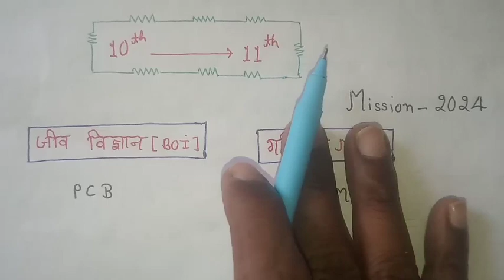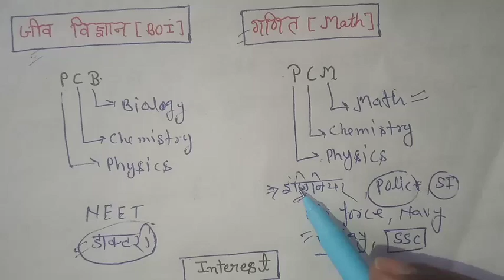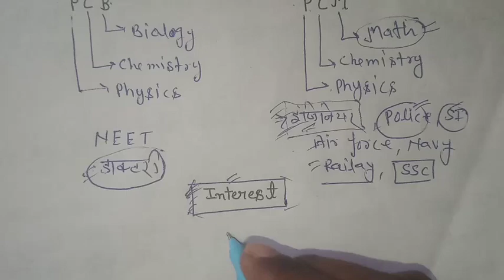10th के बाद 11th में कौन सा subject ले | 11th में जीव विज्ञान या गणित ले|biology se pdhe ya math se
10th के बाद 11th में कौन सा subject ले | 11th में जीव विज्ञान या गणित ले|biology se pdhe ya math se

11th me kaun sa subject le, 10 ke bad 11th me kaun sa subject lena chahiye, 11th me kaun sa subject lena chahi, kis subject se padhne me jya naukri milti hai, class 10th के बाद class 11 में कौन सा subject लेना चाहिए, 11th me biology se padhe ya math se, 11th में जीव विज्ञान से पढ़े या गणित से, कौन से विषय से पढ़ने से जल्दी से नौकरी मिल सकती है, 11th में।जीव विज्ञान से पढ़े या।गणित से, 11th me jiv vigyan ya gnit se padhna chaahiye, lecture by firdos